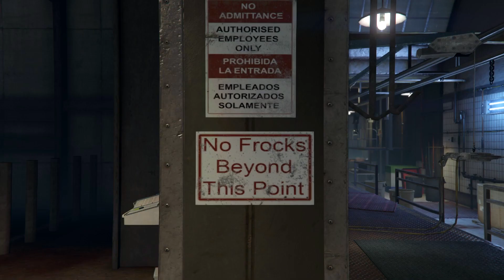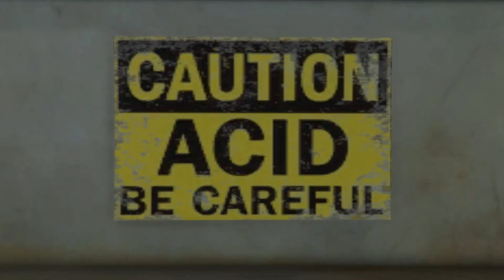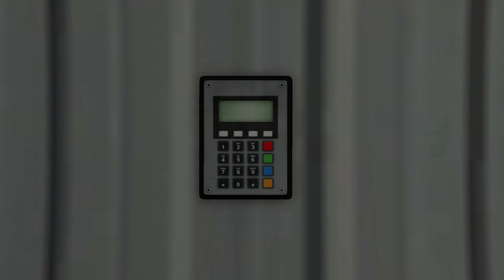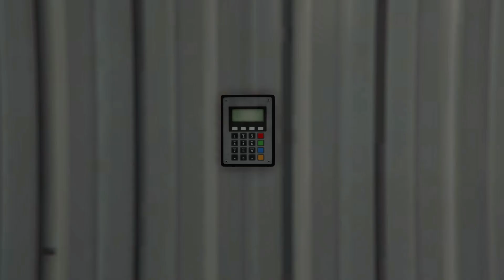MICHAEL SAVING FRANKLIN in GTA 5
GTA 5 Michael saving Franklin in GTA V (epic rescue mission). In this Grand Theft Auto 5 video you'll find out what happens if someone enters Franklin's house and takes Franklin. Can Michael save him?

Please leave a LIKE, COMMENT and SUBSCRIBE (also turn on notifications - this is very important) for more awesome GTA 5 myths, scary GTA 5 easter eggs and secrets, GTA 5 Online videos, GTA 5 new DLC news and funny GTA 5 experiments! :D